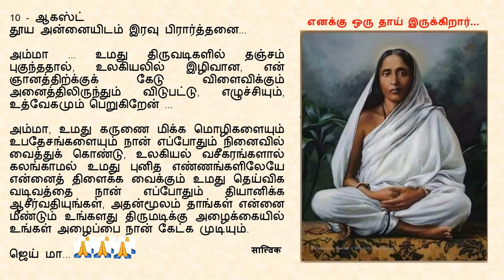Goodnight Prayer to Maa 0810 10 August Tamil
10 - ஆகஸ்ட்

அம்மா ... உமது திருவடிகளில் தஞ்சம் புகுந்ததால், உலகியலில் இழிவான, என் ஞானத்திற்க்குக் கேடு விளைவிக்கும் அனைத்திலிருந்தும் விடுபட்டு, எழுச்சியும், உத்வேகமும் பெறுகிறேன் ...

அம்மா, உமது கருணை மிக்க மொழிகளையும் உபதேசங்களையும் நான் எப்போதும் நினைவில் வைத்துக் கொண்டு, உலகியல் வசீகரங்களால் கலங்காமல் உமது புனித எண்ணங்களிலேயே என்னைத் திளைக்க வைக்கும் உமது தெய்விக வடிவத்தை நான் எப்போதும் தியானிக்க ஆசீர்வதியுங்கள், அதன்மூலம் தாங்கள் என்னை மீண்டும் உங்களது திருமடிக்கு அழைக்கையில் உங்கள் அழைப்பை நான் கேட்க முடியும்.

ஜெய் மா... 🙏🙏🙏